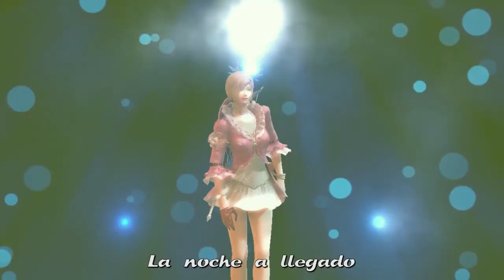AION - PUTELE LA REINA DE LA TELE - EP 87 - POR NAAAAA !!!